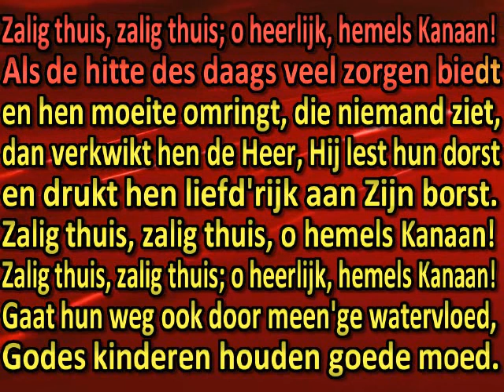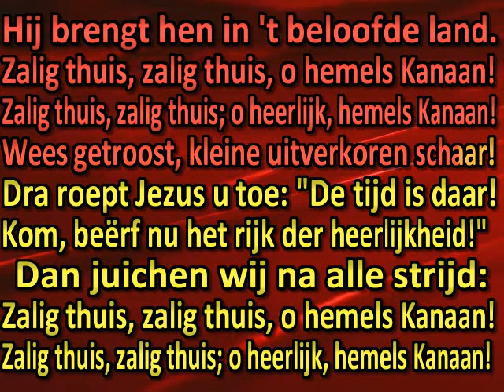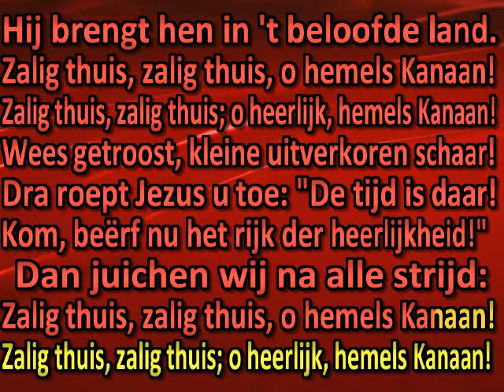Ware vreugde is slechts die ziel bekend